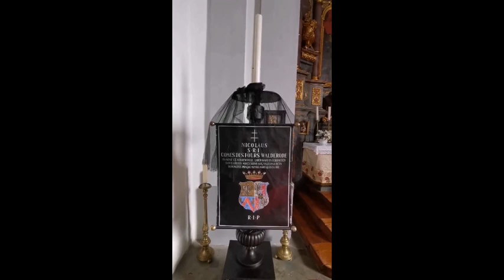Sakrální prostory zámku Hrubý Rohozec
Kastelán Jiří Holub Vás provede po sakrálních prostorách zámku Hrubý Rohozec.

Video je součástí cyklu virtuálních prohlídek po zajímavých místech na státních hradech a zámcích ve správě Územní památkové správy na Sychrově.